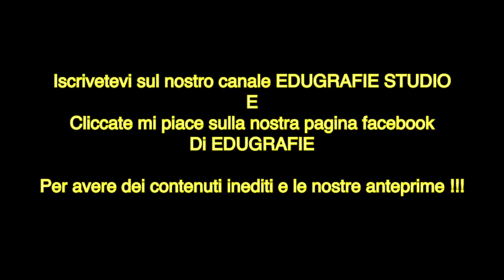La bella addormentata fiaba sonora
Un classico che non scorderemo mai. Una principessa salvata dal suo unico vero amore. Con musiche inedite e tante illustrazioni. Vicino molto al cartone animato dovuto al tempo prolungato del video.